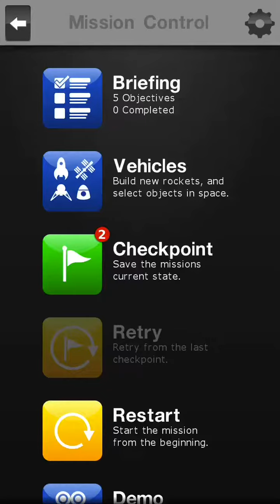Space Agency-Mission 2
Doing Space Agency mission 2 (Station Resupply.)